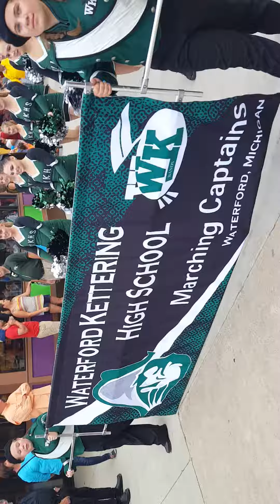Playing GHOSTBUSTERS at the Great Pumpkin Fest Parade, Cedar Point